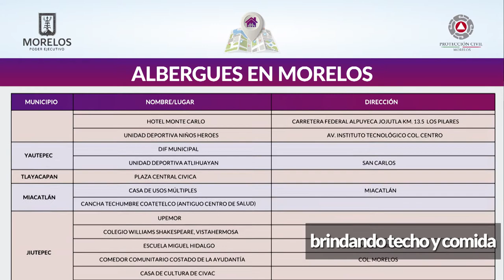Albergues Morelos (actualización 21 sep 2017)